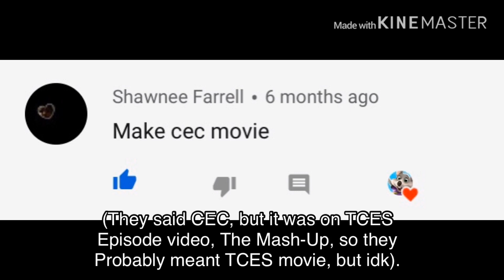HUGE ANNOUNCEMENT THAT EVERY THE CHUCK E. SHOW FAN PROBABLY ALWAYS WANTED!!!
Thank me and the FunFlorence crew 😌🤣